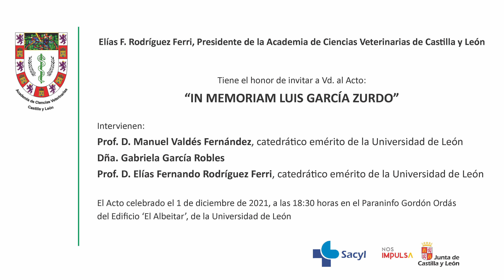“IN MEMORIAM LUIS GARCÍA ZURDO”. Academia de Ciencias Veterinarias de Castilla y León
Acto de la Academia de Ciencias Veterinarias de Castilla y León “IN MEMORIAM LUIS GARCÍA ZURDO”

Intervienen:
Prof. D. Manuel Valdés Fernández, catedrático emérito de la Universidad de León
Dña. Gabriela García Robles
Prof. D. Elías Fernando Rodríguez Ferri, catedrático emérito de la Universidad de León

El Acto se celebró el 1 de diciembre de 2021, a las 18:30 horas en el Paraninfo Gordón
Ordás del Edificio ‘El Albeitar’, de la Universidad de León